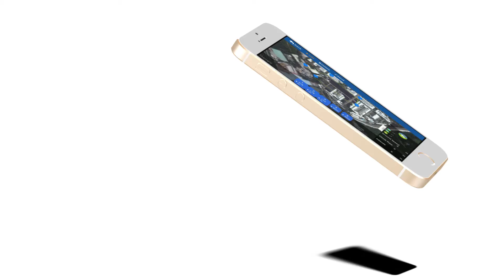SwellPRO Splash Drone @ UAVwholesale Australia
The New AUTO version is quite a hit with new payload release mechanism and new FPV screen all included in the package.